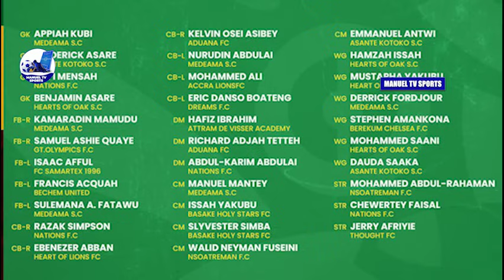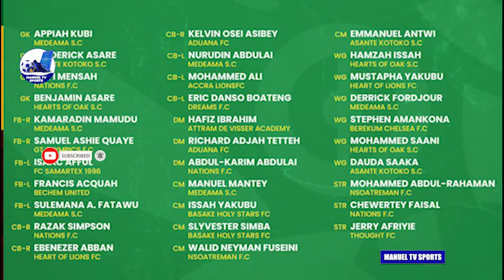🇬🇭COACH ANNOUNCES 32-MAN SQUAD-BIG BLOW AS BLACK STARS DF INJURED-PAINTSIL HEROICS-INAKI-MANAF-ATI Z